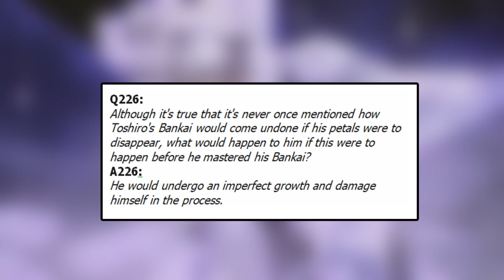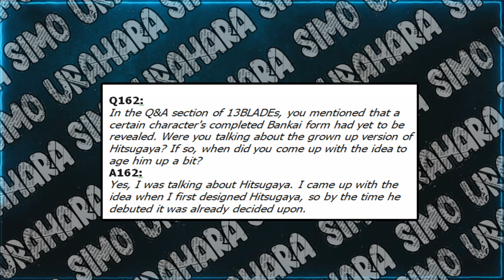Toshiro's Complete BANKAI : The Strongest Icy Bankai in Bleach - Explained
in this video we will talk about one of the most powerful bankai in Bleach!